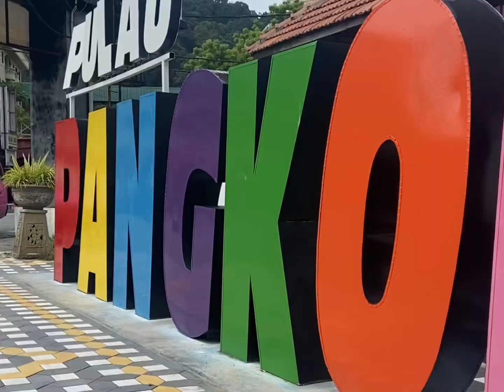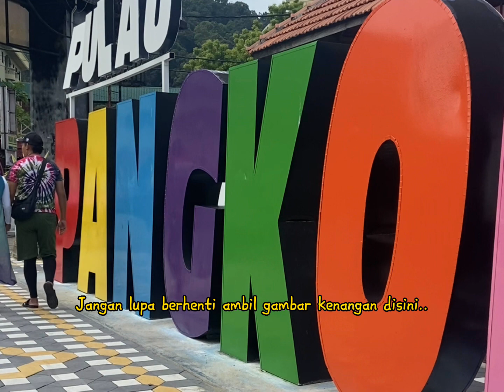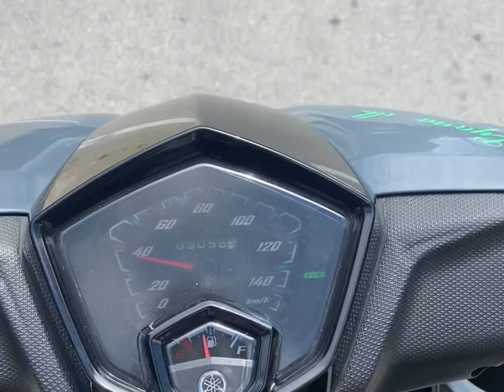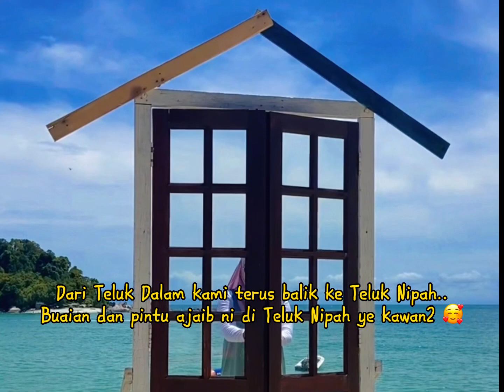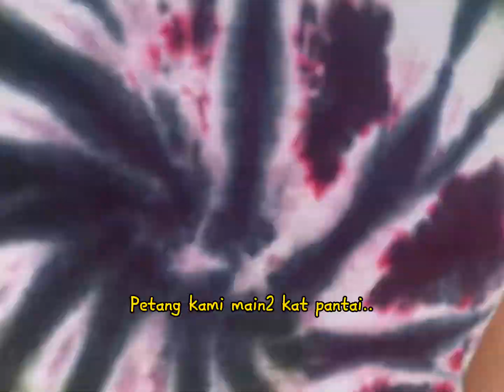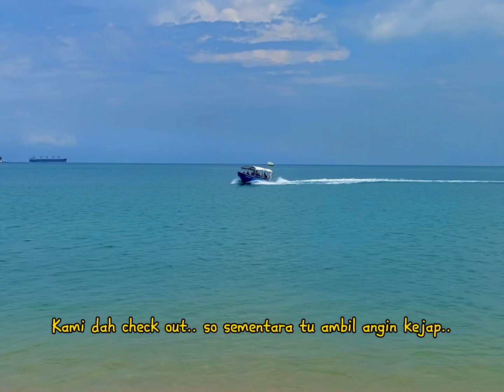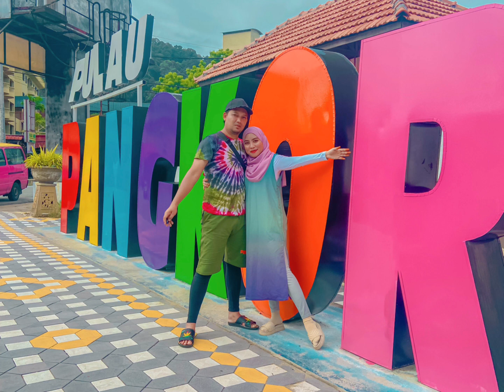Pulau Pangkor Destinasi Bajet Wajib Korang Pergi| Part 2